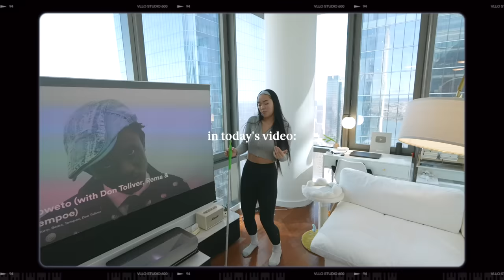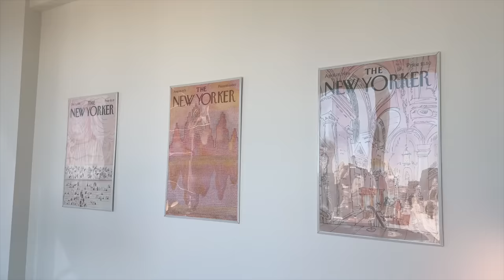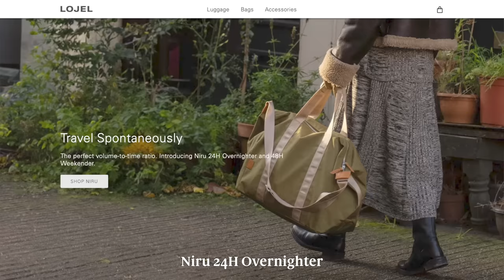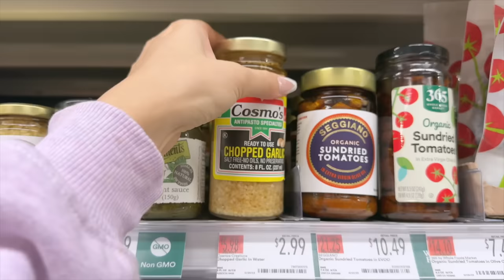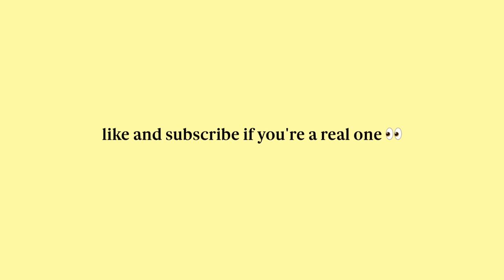living alone in NYC: *productive* apartment deep clean, pinterest inspired room decor, and pilates!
and follow @thedaybydayco on IG to stay up to date and join the fam for exclusive perks! 🤍 shop at Lojel for your travel needs here ♡

productive days in my life living alone in NYC! deep cleaning my apartment, getting my life together, settling into my new apartment, pinterest room and more!

timecodes:
0:00 - intro
0:12 - deep cleaning my apartment
2:39 - couch cleaning
4:08 - apartment decor
4:35 - birthday celebration
4:58 - Lojel
6:26 - dinner with my bestie
8:08 - pilates class
9:11 - movie date night
9:49 - answering your questions